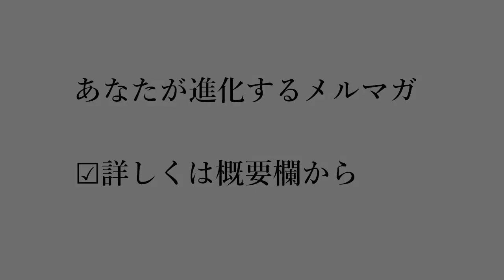【スピの認識】「アファメーションは効果がない」と思っている人に言いたいこと